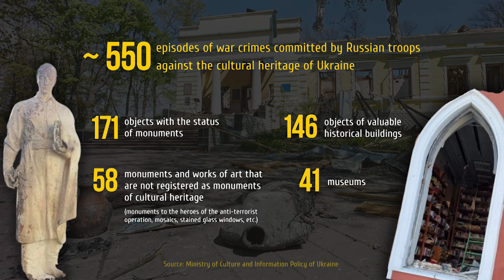Decolonization of culture: claiming back what's ours. Ukraine in Flames #232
Russia’s war against Ukraine is clearly a colonial war – and it always has been, but it is since the large-scale invasion of February 2022 that the Ukrainian society has fully realized it, together with the need for the decolonization of its culture. Watch Ukraine in flames #232 to learn how Ukrainian artists and scholars get involved internationally to explain why the process of decolonization is so vital.

Guests:

Ksenia Rozhak-Lytvynenko, PhD in Art,  the author of an educational online project on the history of art
Olesya Drashkaba, artist, editor in chief of UCHOOSE
Alevtina Kakhidze, Ukrainian artist

Timecodes

00:00 - Intro

02:06 - (Lytvynenko) “How Russia appropriated Ukrainian artists”

07:38 - (Drashkaba) “Ukrainian history is a very important part of our self-identification”

12:19 - (Kakhidze) “We don’t have Putin’s war, we have colonial war”

16:19 – Outro

🇺🇦💰 How you can help Ukraine fight Russian aggression🤝🏻:

👉🏻 Come back alive (works directly with the command and personnel of military units, purchasing infrared thermal imaging cameras, night vision goggles, hemostatics etc);

👉🏻 CO Serhiy Prytula Charity Foundation (purchases supplies for Ukrainian army, such as armor, ammunition, first-aid kits, cars and ATV, humanitarian aid for civilians, and food for animals);

👉🏻 UNITED 24 (was launched by the President of Ukraine Volodymyr Zelenskyy as the main venue for collecting charitable donations in support of Ukraine. Funds will be transferred to the official accounts of the National Bank of Ukraine and allocated by assigned ministries to cover the most pressing needs)

👉🏻 Army SOS (manages purchases of necessary ammunition, shields, intercommunication and reconnaissance facilities, etc. and delivers all goods directly);

👉🏻 Vostok SOS (raising funds for various needs of the army);

👉🏻 Phoenix Wings (the appropriate equipment & uniform, personal non-lethal protection (vests, helmets), required treatment of the wounded soldiers, and repair of the buildings used by the army).